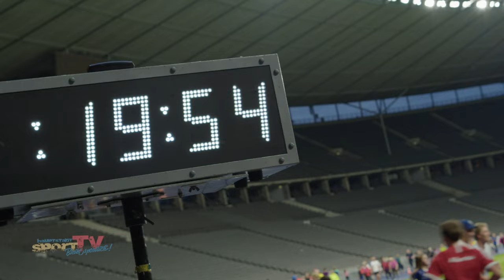Für RESPEKT und TEAMGEIST I FAIR-PLAY-LAUF der Deutschen Olympischen Gesellschaft Berlin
Kleine Schritte, großer Effekt. Runde für Runde. Hunderte begeisterte Läuferinnen und Läufer sind Teil des Fair-Play-Laufs der Deutschen Olympischen Gesellschaft Berlin.

Und das alles für eine gute Sache: es geht um zentralen Werte des Sports. Respekt, Teamgeist und Fair Play. Unter dem Motto: „Leistung macht Spaß“ haben Teilnehmende 30 Minuten Zeit ihre Runden auf der Tartenbahn zu drehen. Man kann laufen, joggen oder walken. Alleine, mit Freunden oder im Team - alle so wie sie möchten.